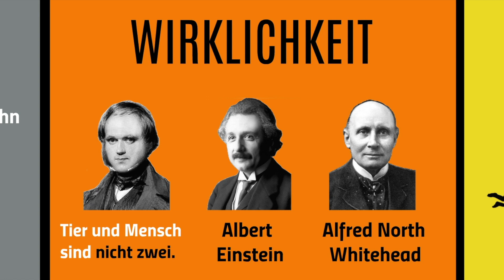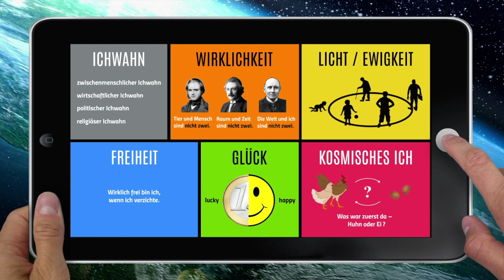Buchtrailer zu »Ichwahn« von Prof. Dr. Markolf H. Niemz (erscheint am 02.10.17)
Ein Physiker erklärt, warum Abgrenzung gegen unsere Natur ist. Der Schlüssel für ein neues Miteinander. Mehr Infos zum Buch unter